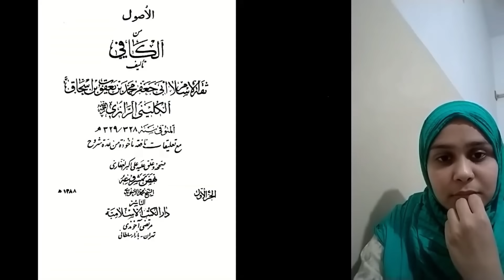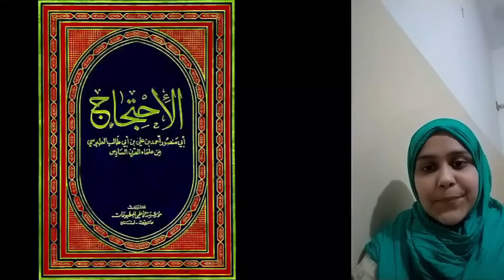Na'mahram Ko Dekhne Se Wazu Tut Jata Hai ? | Is Crab and Lobster Halal? | Q&A| Hassan Allahyari Urdu